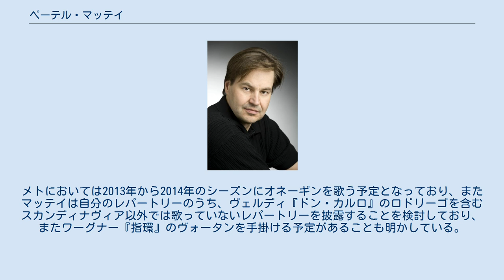ペーテル・マッテイ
ペーテル・マッテイ（Peter Mattei, 1965年6月3日 - ）は、スウェーデンの歌手（バリトン）。
身長6フィート4インチ（193センチ）の長身で、モーツァルトの作品を中心とした、ジャンルを問わない幅広いレパートリーを持つバリトンの一人。
 ペーテル・マッテイは1965年6月3日、スウェーデンのノールボッテン県ピーテオに生まれる。
スウェーデン王立音楽アカデミー卒業後、1990年にドロットニングホルム宮廷劇場でモーツァルト『偽の女庭師』のロベルト（ナルド）でデビュー。
1994年から1995年のシーズン、マッテイはヨーテボリ歌劇場で初めてドン・ジョヴァンニを歌い、同じシーズンにはスウェーデン王立歌劇場にも出演して『フィガロの結婚』のフィガロを初めて手掛けた。
1995年には初めてスウェーデン国外で公演を行い、グラスゴーのスコティッシュ・オペラでドン・ジョヴァンニを歌い、続けてブリュッセルのモネ劇場とフランスのエクサン・プロヴァンス音楽祭にも出演を果たす。
 1996年夏、マッテイはザルツブルク音楽祭に初出演し、ゲオルク・ショルティ指揮のベートーヴェン『フィデリオ』のドン・フェルナンドを歌い、1997年2月にはクラウディオ・アバド指揮ベルリン・フィルハーモニー管弦楽団の定期演奏会で、スウェーデンの先輩歌手アンネ・ゾフィー・フォン・オッターらとともにJ.S.バッハ『マタイ受難曲』のソリストを務めた。
続くシーズン、マッテイはストックホルムでモーツァルト『魔笛』のパパゲーノとチャイコフスキー『オルレアンの少女』のライオネル、モネ劇場でリヒャルト・シュトラウス『ナクソス島のアリアドネ』のハーレクインを手掛け、コンサートの方でもアバド指揮ベルリン・フィルとは1997年8月にザルツブルク音楽祭での『マタイ』と12月の定期演奏会でのマーラー『さすらう若者の歌』で共演。
1999年から2000年のシーズンでは、ヨーテボリでロッシーニ『セビリアの理髪師』のフィガロ、モネ劇場でチャイコフスキー『エフゲニー・オネーギン』のオネーギンを初めて演じ、ヘルベルト・ブロムシュテット指揮サンフランシスコ交響楽団とJ.S.バッハ『ヨハネ受難曲』、リッカルド・シャイーの指揮でミラノとアムステルダムで『マタイ』を歌った。
 2002年1月、マッテイは初めてメトロポリタン歌劇場（メト）の舞台に立ち、『フィガロの結婚』のアルマヴィーヴァ伯爵を歌う。
メトではその他ドン・ジョヴァンニ、『理髪師』のフィガロ、プッチーニ『ラ・ボエーム』のマルチェロ、チャイコフスキー『スペードの女王』のプリンス・イェレツキーおよびヤナーチェク『死者の家から』のシシュコフを演じた。
特に『死者の家から』は、作品のメト初演と指揮者エサ＝ペッカ・サロネンのメト・デビューを飾る記録すべき上演であった。
2004年には、スウェーデン王室から「王室宮廷オペラ歌手」の称号を拝した。
2010年にはルツェルン音楽祭に初めて登場。
2011年12月、マッテイはスカラ座の舞台に十八番のドン・ジョヴァンニで初めて立つこととなったが、これはシーズン開幕公演であり、しかも新演出による上演でもあった。
 マッテイは2013年2月から3月のメトでの公演で、ダニエレ・ガッティの指揮によるワーグナー『パルジファル』のアンフォルタスに初挑戦した。
メトにおいては2013年から2014年のシーズンにオネーギンを歌う予定となっており、またマッテイは自分のレパートリーのうち、ヴェルディ『ドン・カルロ』のロドリーゴを含むスカンディナヴィア以外では歌っていないレパートリーを披露することを検討しており、またワーグナー『指環』のヴォータンを手掛ける予定があることも明かしている。